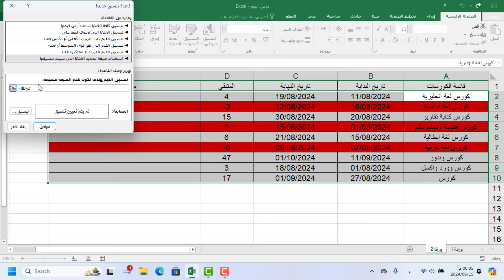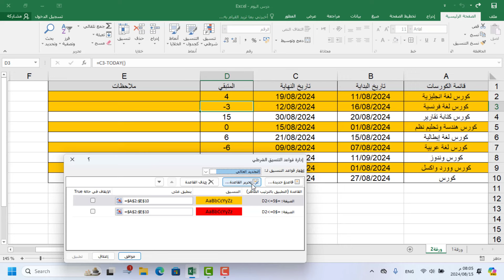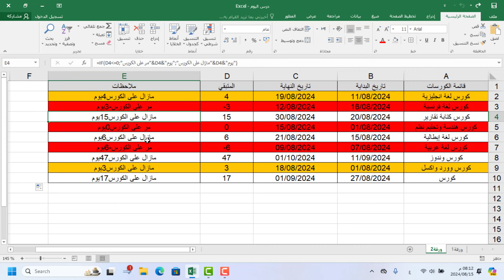اقتراب وانتهاء المدة الزمنية للدورات التدريبية بواسطة الاكسل